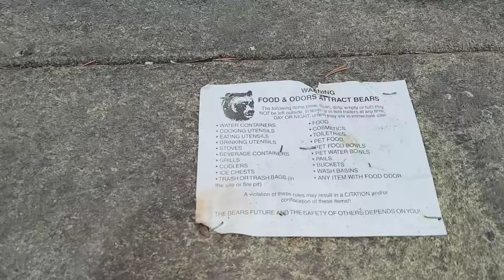Йеллоустон. День 1. Grand Canyon of the Yellowstone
выбрались в отпуск 😎